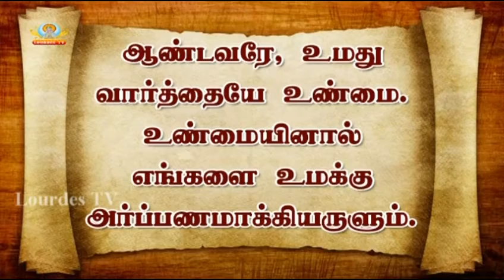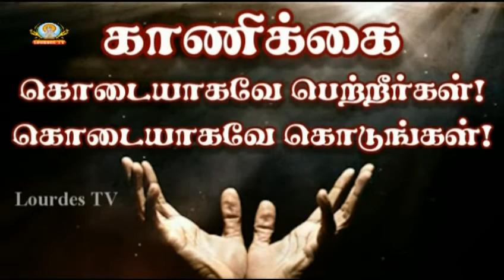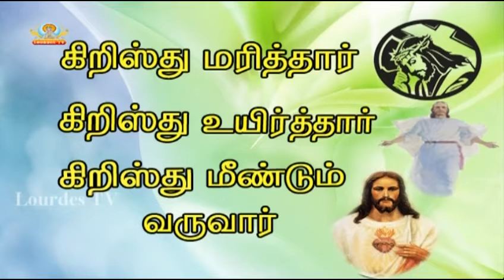24 10 2016_SHB Morning Mass_Lourdes Tv